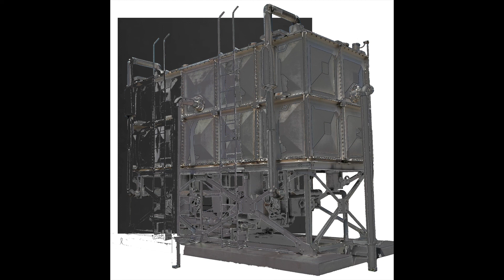yakari - 9​.​80665 m​/​s²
(00:00) 01. ツァラトゥストラはかく語りき
(00:59) 02. CARNE Append
(06:16) 03. 灰の街、黒い雨で蛹は孵る
(10:22) 04. 炎症 (retake)
(13:51) 05. 彗星